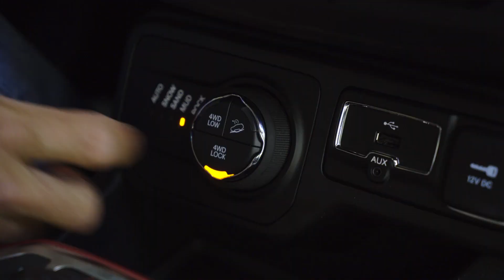Jeep revela versão topo de linha do Renegade, a Trailhawk 2019